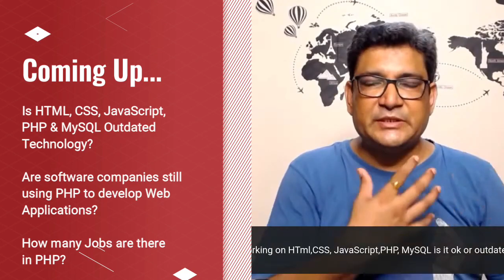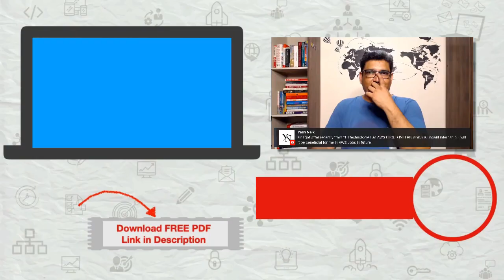What is the future of PHP Developer In India?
Most software engineers start their career by learning HTML, CSS, JavaScript, PHP and MySQL. But they have a concern whether these technologies along with PHP are outdated or not. So in this video, we will discuss what is the future of PHP Developer In India?

1️⃣ QUIZ Are you an A-PLAYER?

You will find answers to the following questions:
1. Is HTML, CSS, JavaScript, PHP and MySQL Outdated Technology?
2. Why companies are still using these technologies?
3. How many PhP Jobs are there in the market today?

You can also watch the following videos.